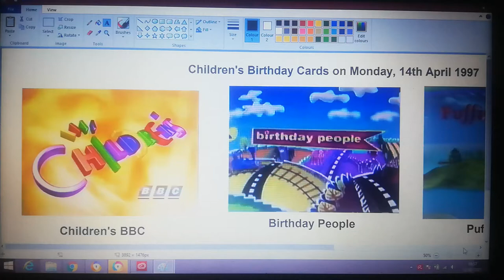Children's Birthday Cards on Monday, 14th April 1997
Including Children's BBC, Birthday People and Puffin's Pla(i)ce.